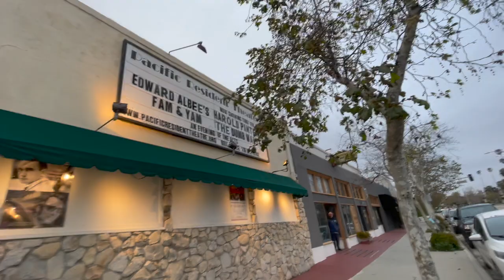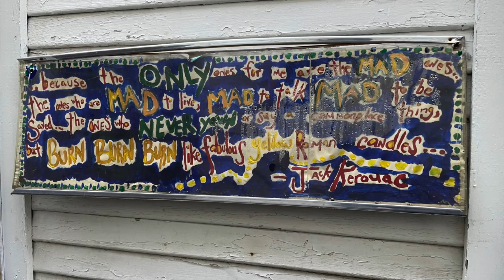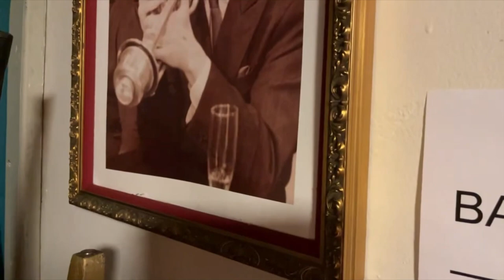Michael Bolger @RadioVeniceTV Sound Check Interviews @pacificresidenttheatre7016 ​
in these times of chaos and love  @RadioVeniceTV   rocks. Today we have sound check interviews with Radio Venice.tv at a special Sunday show  at The Pacific Resident Theater in Venice. Featuring Miss Suzy Williams and her band with MIchael Bolger and Brad Kay,  El Duelo's  Rick Boston and Michael Jost opened the show with lovely music guitar duelos. Together with Miss Suzy Williams singing her heart out with her  songs accompanied by Brad Kay and Michael Bolger.
  Sound Check Interviewee  Mr. Michael Bolger  on accordion and trumpet.
It was a delightful night.

Please watch their live performance on  @RadioVeniceTV   and enjoy the  music.
Thank You for editing .. Lori Lane, Hannah Leslie
Featuring
 ...Mr. Michael Bulgar..
...Thank You Mr. Michael Bolger...

For the gratitude, graceful mercy, and the Love of God. In Jesus Name Amen